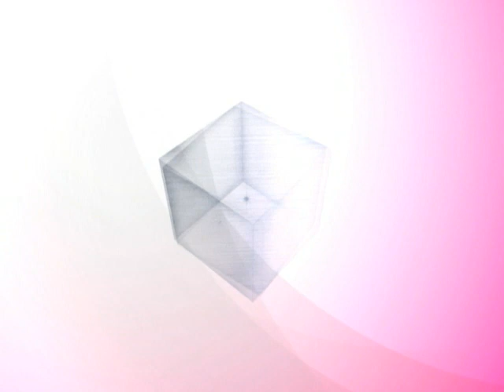134 2 문훈기 실장과 함께하는 관절운동 08 고관절Hip Joint 운동 2